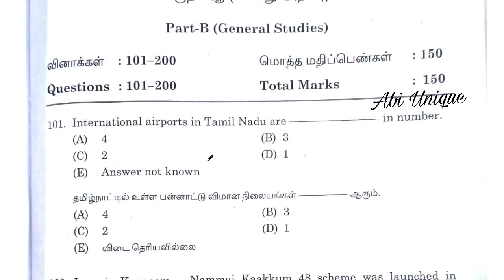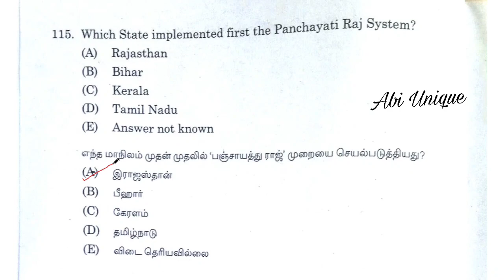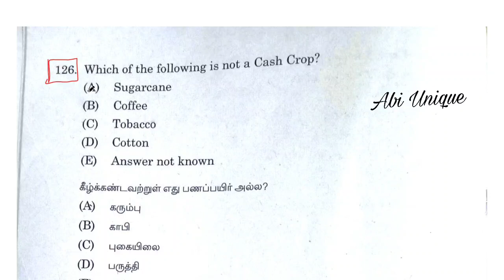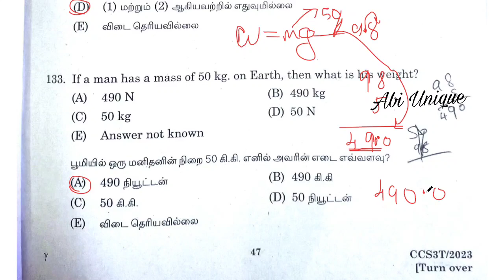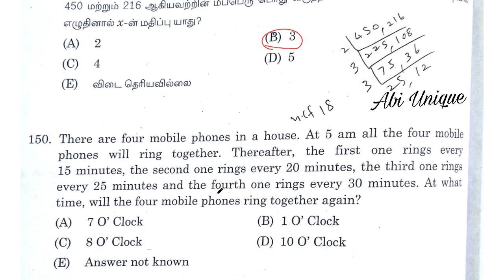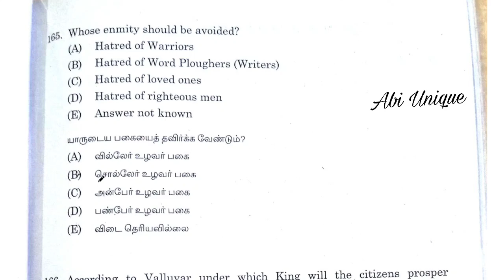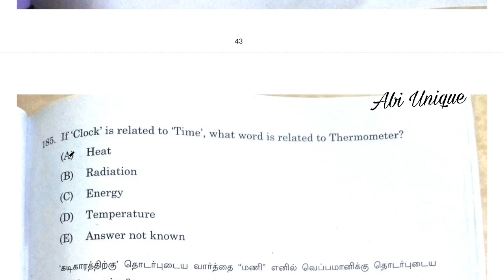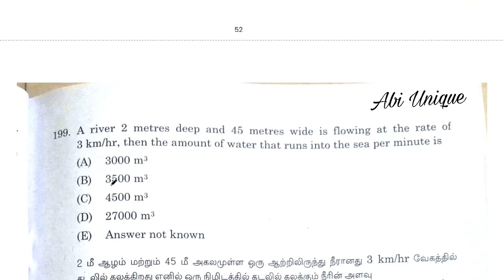Tnpsc Group 3 General Studies Answer Key 2023 | General Studies Answer Key in Tamil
Basics in Mathematics 😍

Book Review 📘

Maths - Tnpsc | Where to start & Study ?

Old Question paper  & solution - Tnpsc (Maths) - Topic wise questions

Keep Supporting ♥️♥️

♥️ Aptitude

♥️ Mental Ability

♥️ Quantitative Aptitude

♥️ Interesting Puzzle

♥️ Basics in Mathematics

Fraction - Proper, Improper, Mixed fraction -